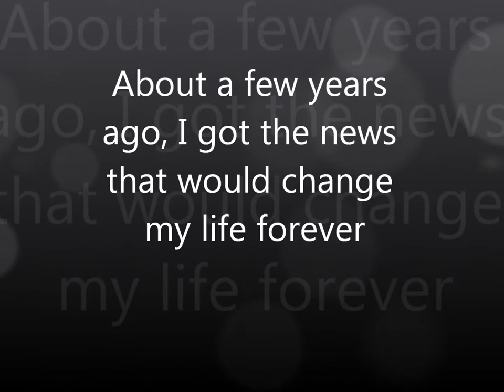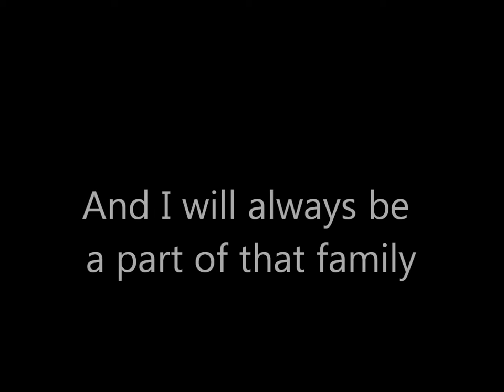Angelwriterspeaks: A very special meeting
This is a video I made about my recent weekend and how I've been dealing with some long-time emotions on a very special loss.

For more, check out this old video a few days after I found out my best friend was gone